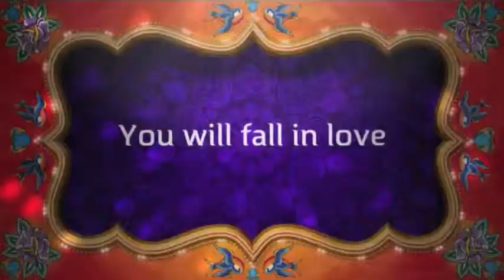The Elephants of Tembe Elephant Park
Promotional film for Isilo and the elephants of Tembe Elephant Park, Zululand, ZA.

PI FILMS